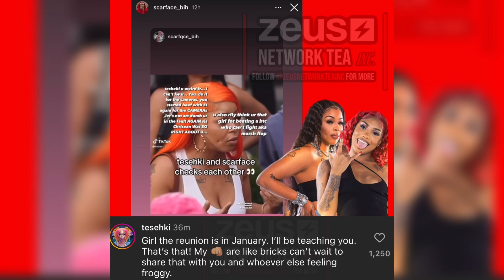Baddies East | Tesehki vs Scarface confirmed at the Baddies East Reunion